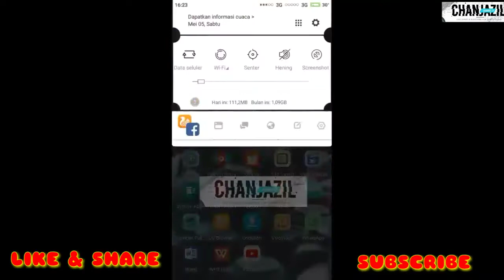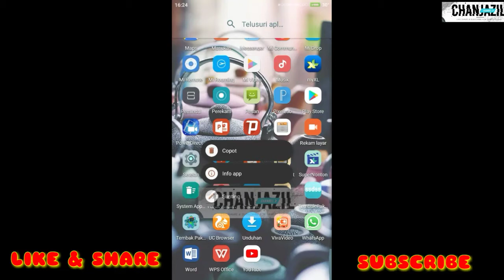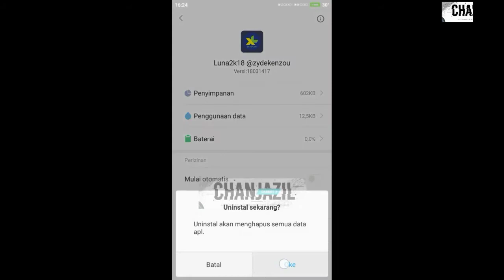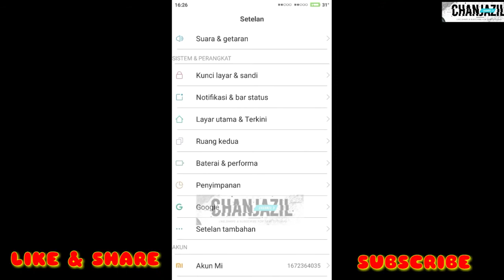Jangan sembarang copot aplikasi di Android kalian agar tidak lemot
Hay Guys.
Jumpa lagi, tentunya ditutorial lagi.

Ini saya kasih tutorialnya lagi yah.
Silahkan disimak

Dan terimakasih telah berkunjung.